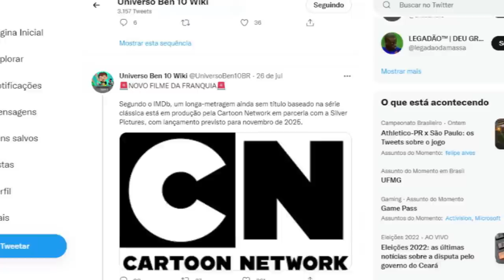BOMBA! TUDO INDICA QUE BEN 10 VAI TER CONTINUAÇÃO EM FILME EM 2025